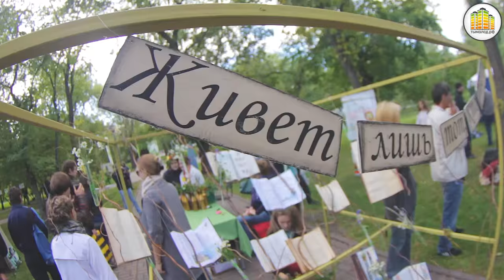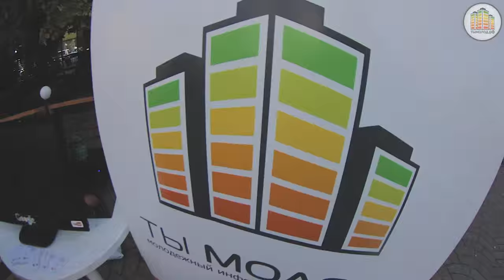Лови лето!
В Первомайском сквере состоялся фестиваль-презентация деятельности муниципальных молодежных центров Новосибирска «Лови лето - 2015».
В этот день, в сквере, были представлены всевозможные виды деятельности: площадки с аниматорами, танцевальные баттлы, арт-объекты, уличный театр, стендап, работы молодых архитекторов и художников, спортивные показательные выступления, лекции на траве и многочисленные фото-зоны.